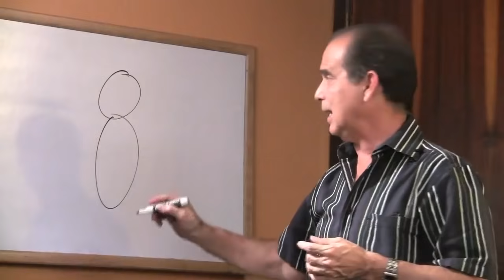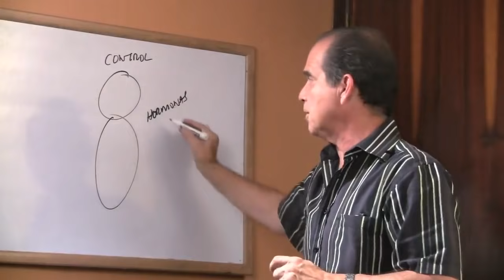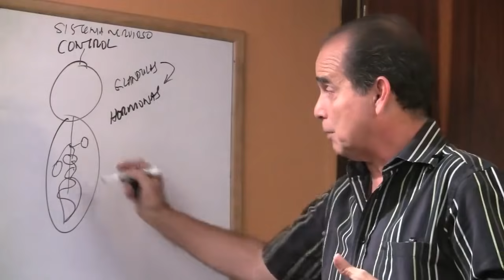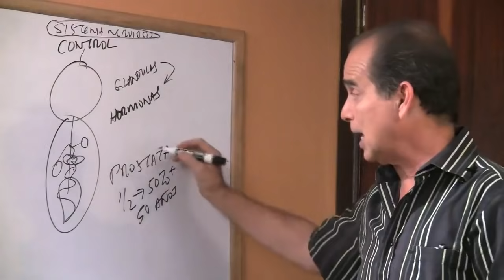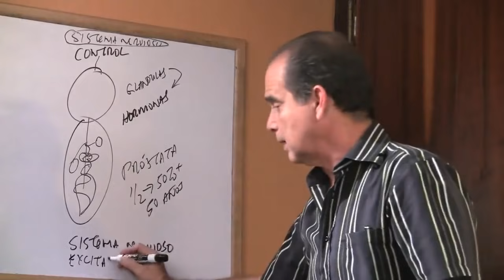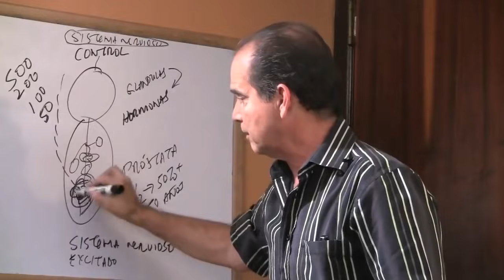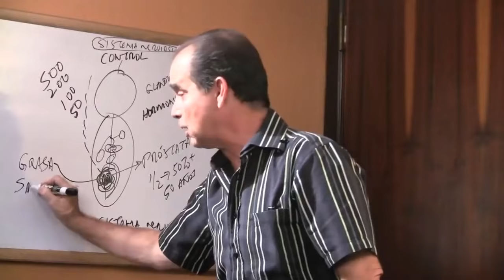Episodio #447 Medicamentos y suplementos que ayudan a la Próstata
En este episodio Frank menciona cuáles son los medicamentos y los suplementos que permiten que benefician a la próstata.